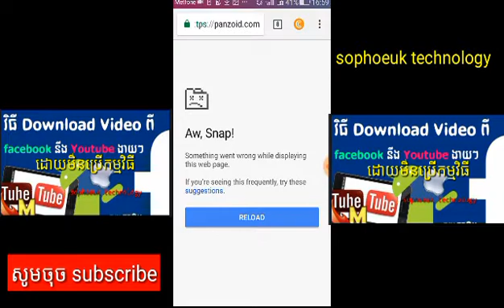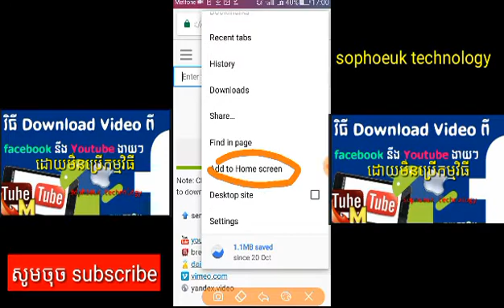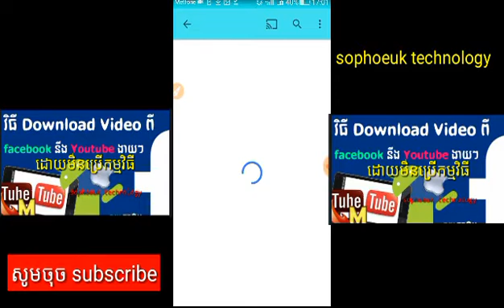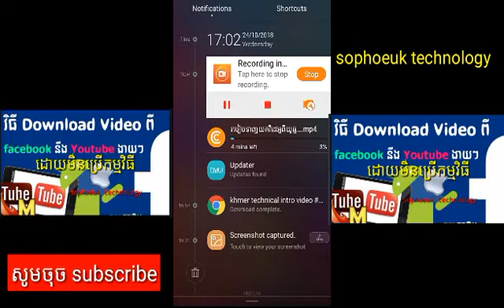របៀបទាញយកវីដេអូពីយូធូប និង ហ្វេសប៊ុក តាមទូរស័ព្ទ iPhone/How to download video from YouTube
សួស្ដីអ្នកទាំងអស់គ្នានៅក្នុងវីដេអូនេះខ្ញ៉ំនិងបង្រៀនអ្នកទាំងអស់គ្នាពីរបៀបdownload video នៅក្នុងយូធូបនៅលើទូរស័ព្ទដៃ

Hi everyone in this video, i will teach you how to download video from YouTube on smartphone

Thanks you for watch video